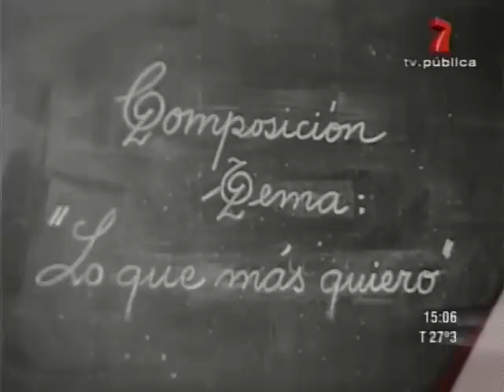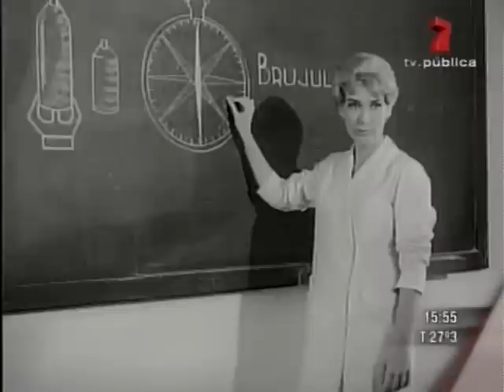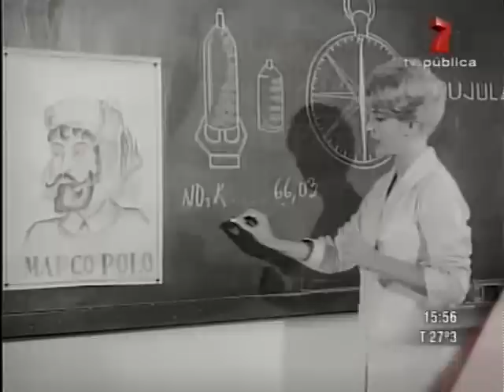La Madrastra (Pelicula Completa)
Es una película en blanco y negro de Argentina dirigida por Rodolfo Blasco sobre el guion de Abel Santa Cruz según el cuento de Álvaro Yunque que se estrenó el 15 de septiembre de 1960 y que tuvo como protagonistas a Jorge Salcedo, María Concepción César, Gilda Lousek y Leda Zanda.
Fue el primer largometraje dirigido por Rodolfo Blasco, quien alcanzó a dirigir otras dos películas antes de fallecer en un accidente automovilístico el 18 de noviembre de 1961.